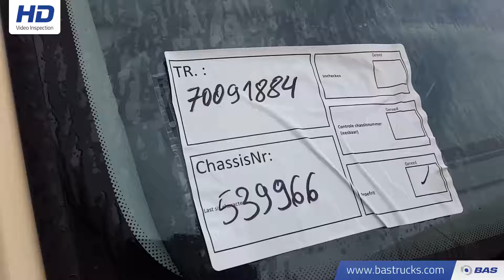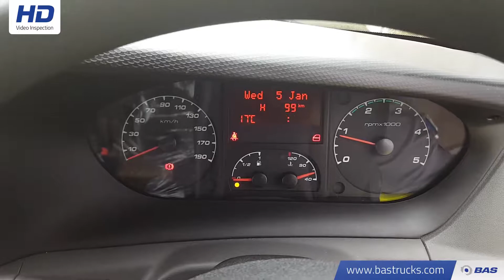70091884 IVECO Daily RHD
IVECO Daily RHD